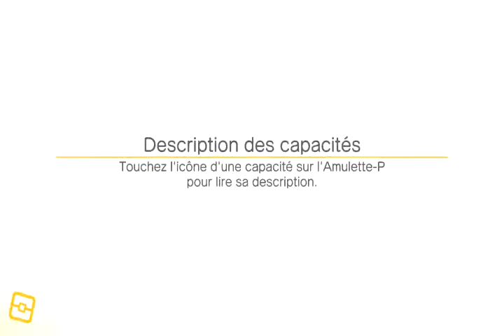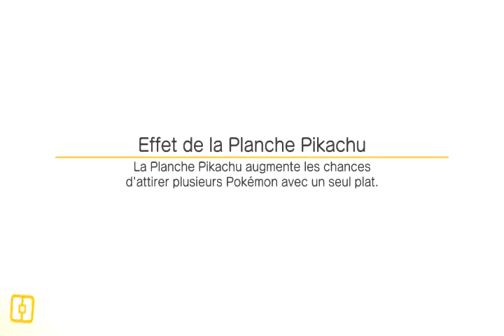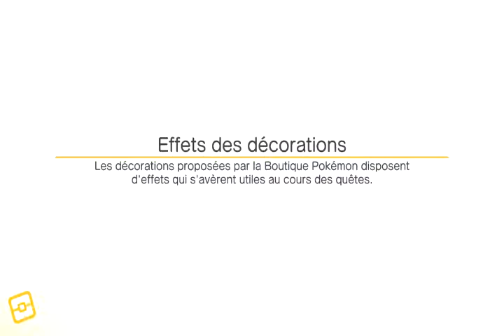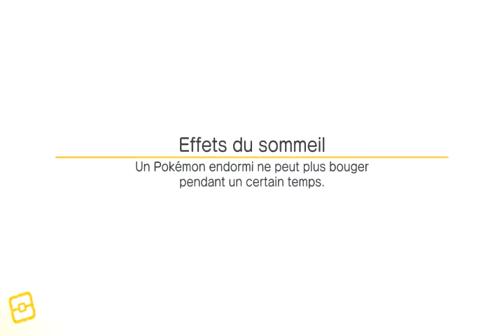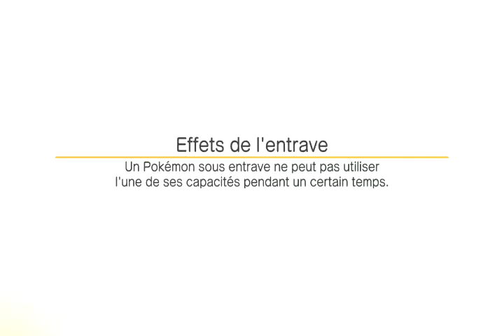pokemon quest switch #14 tjs pas bordel